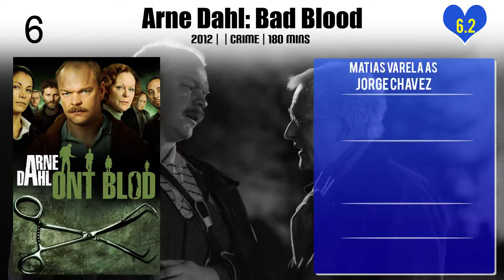Matias Varela Top 10 Movies of Matias Varela| Best 10 Movies of Matias Varela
Top 10 Movies of Matias Varela

Find the list of movies by Matias Varela you can find more information, movie trailers, posters, reviews, youtube links in below link.

Please Comment down your favorite movie of Matias Varela